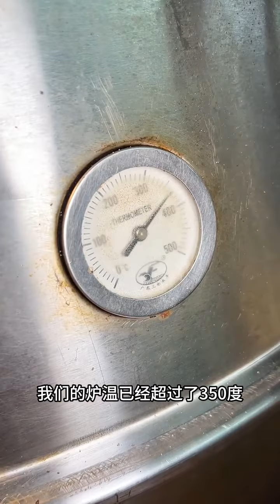"品味澳门烧肉的独特风味"